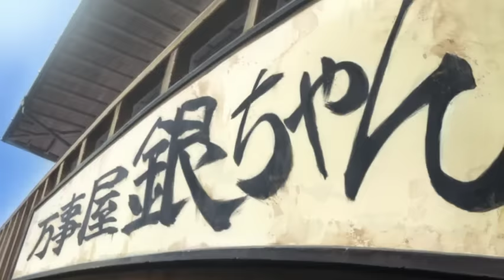Gintama Opening 9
Gintama Theme